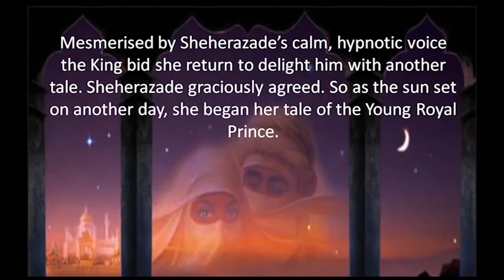Sheherazade's Tales of 1001 Nights Nov 2017 - Performed by Sabastian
Sabastian as the "Royal Prince" - Music: 1001 Arabian Nights - Morris Stoloff.